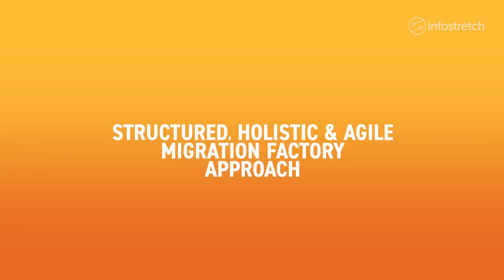Apexon & AWS Infrastructure Migration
With our deep expertise in cloud and AWS, Infostretch enables enterprises to accelerate their migration to AWS with a structured, holistic and agile migration factory approach.

We ensure a scalable, highly available, secure and agile cloud infrastructure environment tailored to your needs, which includes automated infrastructure management and monitoring.